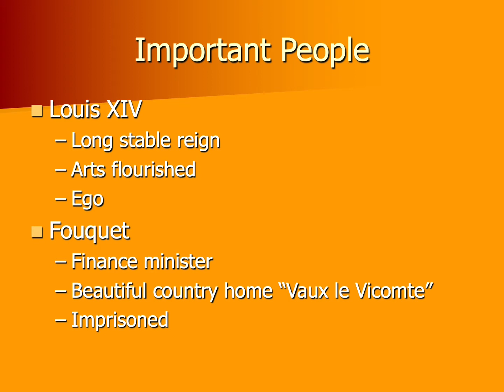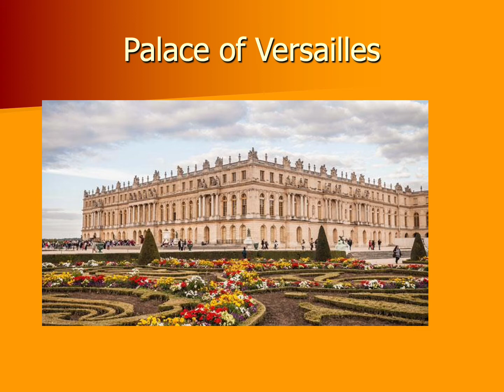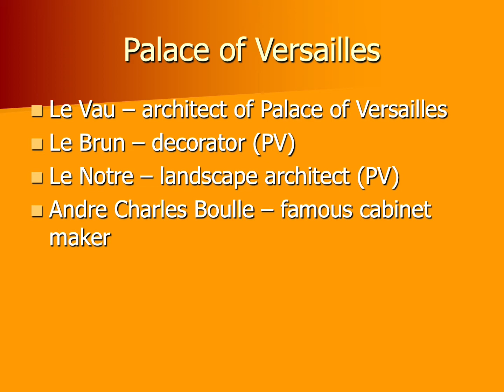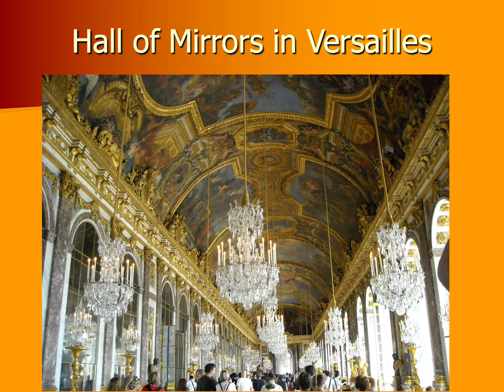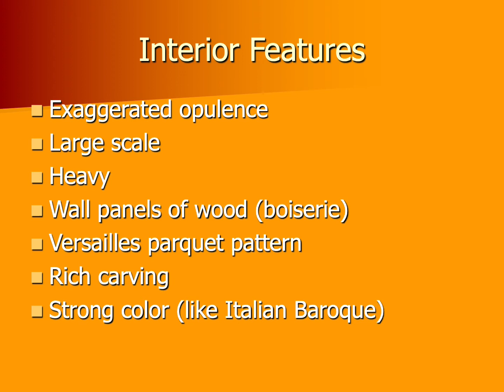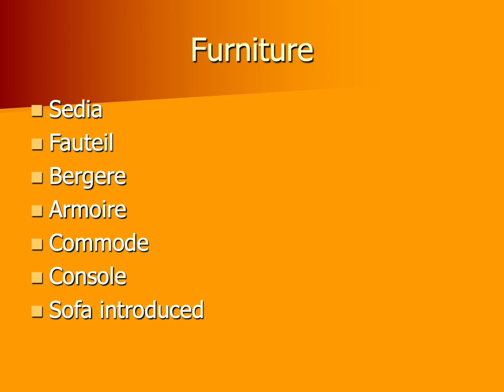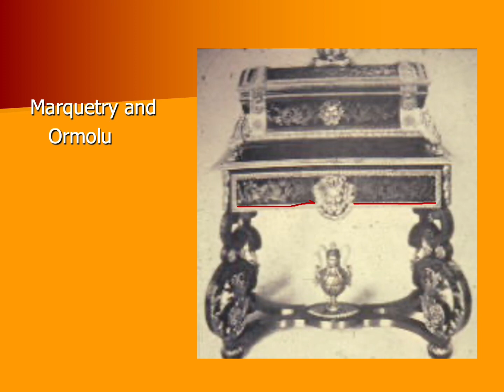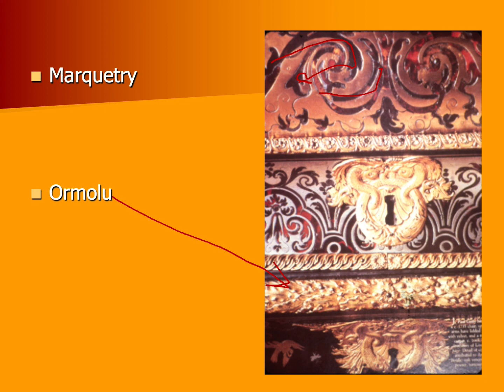French Baroque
In this video, you will learn about the French Baroque style.